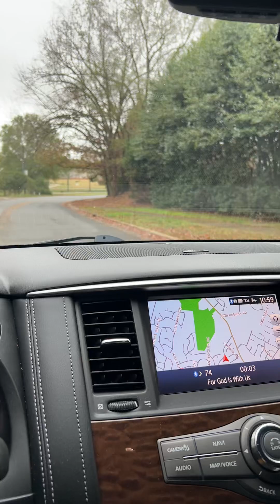November 17, 2022